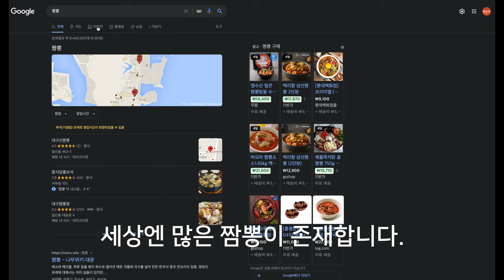이게 짬뽕이지! 울산 성안동에 짬뽕 고수를 찾아서! 4K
고수를 찾아서 허락을 받고 촬영함. ㅋㅋ 아는 사람.
근데 쓸데없이 고퀄리티 4K... ㅋㅋ